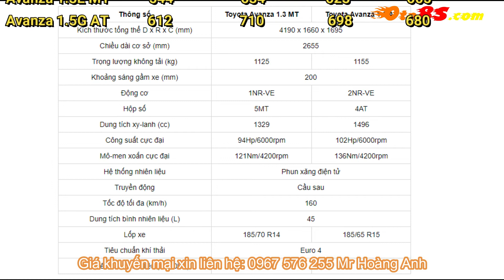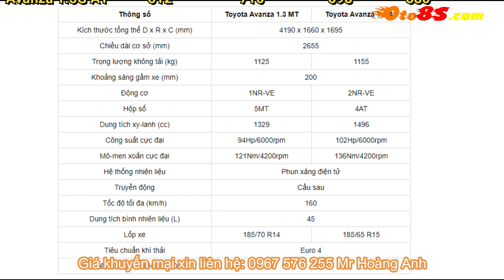✅ Lăn bánh xe Toyota Avanza tháng 1/2022 | Lăn bánh xe Avanza mới nhất | oto8s.com